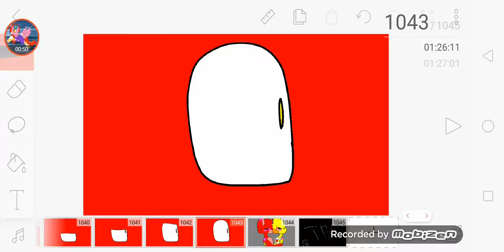Foxy x Chika or mangle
Mangle